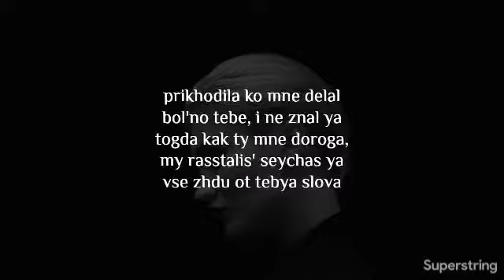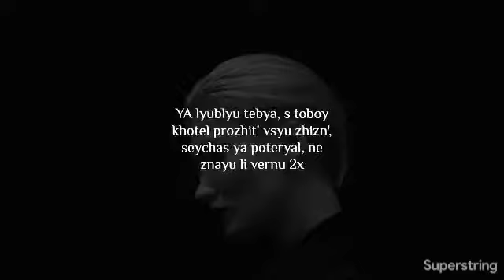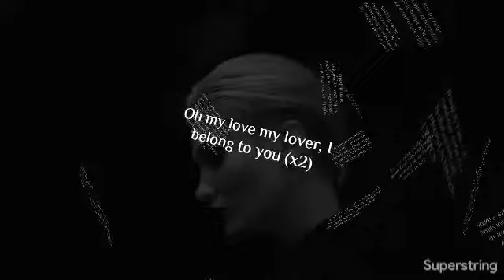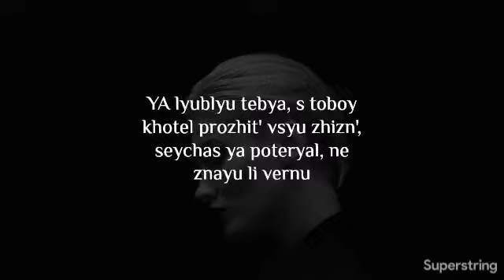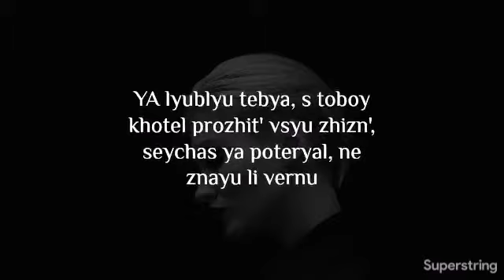Rauf Faik - Ya lyublyu tebya я люблю тебя (I love you) LyricsPronuntiationVideo